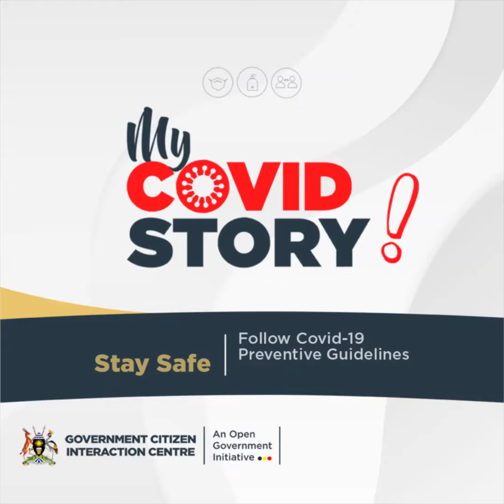My Covid story| Talent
I took the medication as prescribed by doctors and used natural home remedies like ginger and lemon among others in addition to physical exercise to beat Covid.